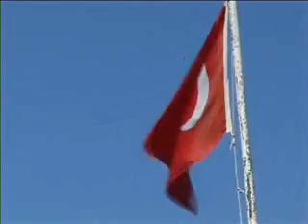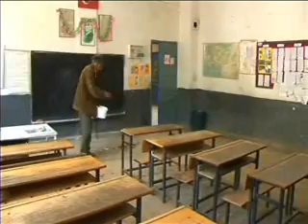Ulu Pamir Koyu Part 2/6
İngilizle ile Türkler'den olşan bir ekibin çektiği film, Pamir Kırgızlarının yaşam öyksünü konu alıyor. Bölümlere ayrılmış filmde, Kırgızla'la yapılmış röportajlar ve eğlenceli yeniden canlandırmalar yer alıyor. Ekip ile bu topluluk arasında geçen komik olaylar görülmeye değer.